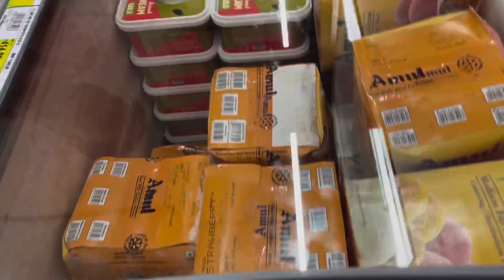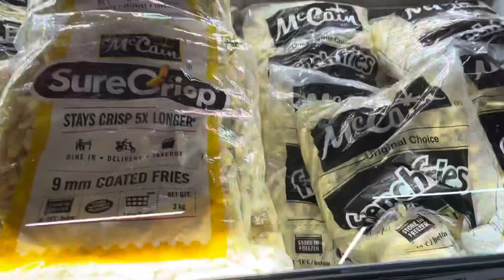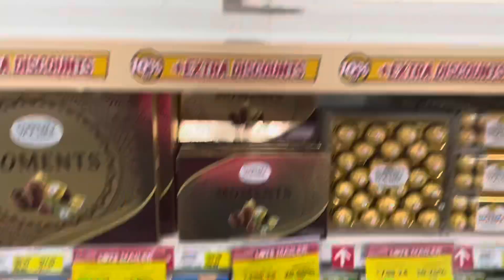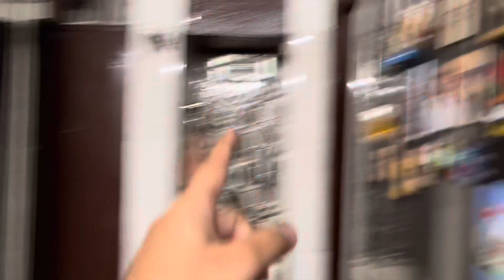Swt Mom Hui Emotional | Bhavesh Ji Ke Sath Grocery Shopping